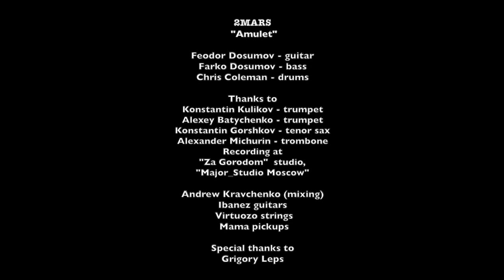2MARS (Feodor Dosumov) - Amulet | fusion, funk, jazz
This video is part of my joint project with my brother, 2MARS. Many musicians took part in the project, probably the biggest celebrity is drummer Chris Coleman, a very famous musician who played with many stars in the USA. Another big name is drummer Damien Schmitt. This video features Farko Dosumov – bass guitar, Chris Coleman – drums, Konstantin Kulikov – trumpet (Konstantin is also a very good musician who worked with Zemfira and other stars).

This was one of the first tracks we completed, so I shot this video before others. Chris Coleman is really groovy.

In the video, you can see an amulet hanging off the guitar. The composition was written mainly by Feodor Dosumov, and bridge designed by Farko Dosumov. The idea was like this: “when you wear the amulet, you become a different person”. We could not exactly convey that idea with the video, but we decided to keep the name.

"He laughs contagiously and espouses the cause down to the ground.”

Everybody who knows him would say so. Feodor Dosumov is a cheerful, and a very gifted musician and an innovative individual. He experiments easily, and in his music seemingly incompatible genres are intermingled: fusion and Central Asian motifs, rock and dubstep and electronic music elements. He is not just a performer but also a very sincere and straight musician, and expresses himself vividly in any piece of music.

His solo performance is a matter for discussion and his playing abounds in technical devices, his shows are outstanding and memorable.

Feodor was born in Tashkent, Uzbekistan. He took up music at 7 what was a mere hobby. His father, Rustam Yangibaevich Dosumov, a professor and Doctor of Economics is a famous and a very respectable expert in Central Asia. His son was supposed to become an economist or a project engineer, but not a musician.
His parents insisted on his studying at the Tashkent University of Information Technology. Feodor abided by their demands and won an admission to the University to become a fiber-optic link engineer. But his great love for music kept him on the hop.

Being just 17 Feodor became the winner of the international rock-festival “Flower children” that was held in Tashkent as the best solo-guitarist. After graduating from the university Feodor moved to Moscow and entered the State Gnessins Music College to learn guitar playing. The next year he conquered the all-Russian competition of young guitarists called “Guitar’s many faces”, where he got the Grand Prix as the beat guitar player. After that he dedicated himself to music only.

An exciting creative period of Feodor’s life began. There were acquaintances and co-projects with jazz stars. During this period he learned much. Feodor played and recorded with such musicians as David Sanborn, Billy Cobham, Eric Marienthal, Damien Schmitt, Michael Shrive, Dave Koz, Hadrien Feraud and Phil Perry. Thanks to them Feodor gained his own playing style and lineaments; his individuality became more outstanding and creative.

New ideas and plans that had to be realized came up. A bass player Anton Davidyants and a drummer Damien Schmitt became his like-minded fellows.

The guys noted each other’s giftedness at the first onset. It became obvious that they had to pool their efforts in common cause. Tours, performances, co-authorship the guys enjoyed each other’s musicianship. The result of this cooperation the album called “Moscow” was appreciated not only in Russia but also abroad. Feodor began to receive invitations from West Europe to give master-classes there. He was proposed to make a course of video-tutorials for a famous English site called “JamTrackCentral”. It’s worth mentioning that while working on the album Feodor got very interested in electronic music. A track “Idea” from “Moscow” album is one of his first creative experiments, where he tried to insert electronic music elements into fusion music. Modern styles are heard more often in his works and arrangements, imparting them with a fresh an exclusive sound.

Today Feodor lives an active creative, studio and tour life.

Hey everyone, I'm excited to share this new video that I made with my brother, Farko Dosumov. It's a great honor to have Chris Coleman playing on this new track "Amulet" by our band, 2Mars. Hope you enjoy it!

2MARS Feodor Dosumov - Amulet   fusion funk jazz  axe fx 3 elevated jam tracks jtc jp6 alkotrio